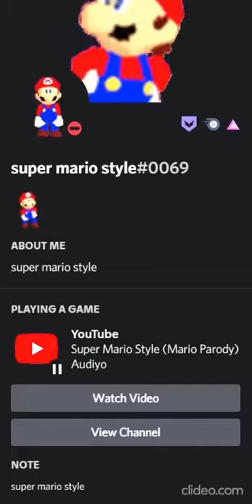super mario style